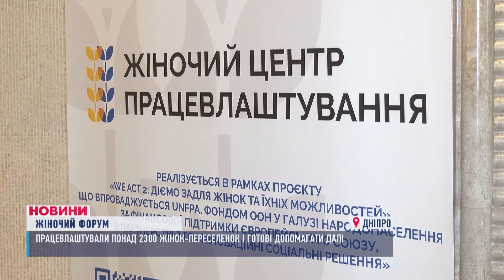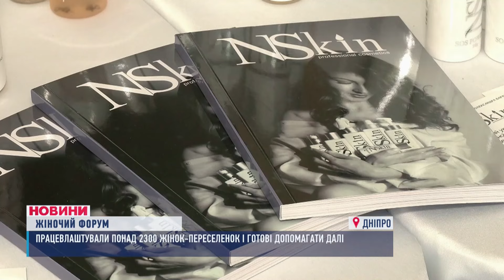НОВИНИ 12:00. Масований обстріл Шахедами. Удар КАБами по Запоріжжю. Уламки дронів впали на дитсадок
00:00 - Вітання
00:13 - росіяни запустили дрони та атакували важкою артилерією Нікопольщину. Обійшлося без жертв
00:30 - Масований обстріл "Шахедами"
00:44 - рф завдала пʼять ударів КАБами по Запоріжжю
01:16 - Десятки дронів атакували Київ. Уламки впали на дитсадок
01:31 - Через ракетний удар по Одещині загинула жінка
01:43 - З прифронтових населених пунктів Донеччини продовжують евакуювати місцевих
04:04 - Двоє чоловіків відкрили вогонь по автівці: поранені водій та пасажир
04:30 - Вночі у Дніпрі згоріли дві машини, правоохоронці затримали підозрюваного у підпалі
05:00 - У 30 школах Дніпра розпочали службу інспектори освітньої безпеки
07:34 - Робота для переселенок. 18 бізнесів Дніпра пропонували вакансії жінкам